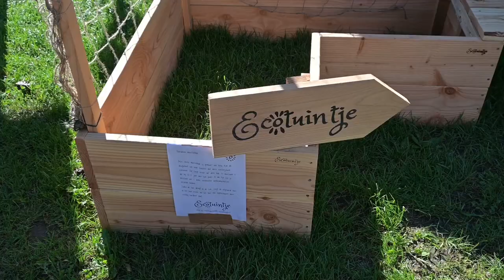Op bezoek bij de LANDGOEDFAIR met ons GEZIN 👨🏽‍🌾💞 | MATHIA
Je krijgt 20% korting met code mathia20

Welkom bij mijn mamavlog! In deze vlogserie neem ik je  mee in de avonturen als moeder ♥  Veel plezier met kijken!

Post kan naar:
Mathia
Pascalweg 23 C1
4104 BE Culemborg

TAGS & STUFF:
maartbaby,mama en papa,mama,newborn,oudersvannu,momblogger,momvlogger,mamavlog